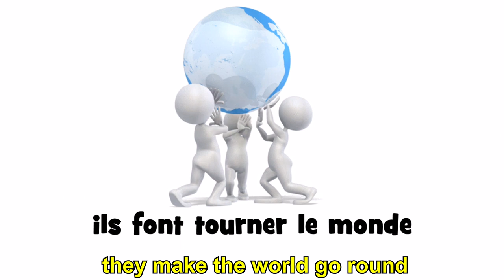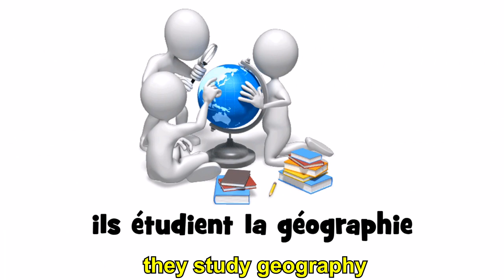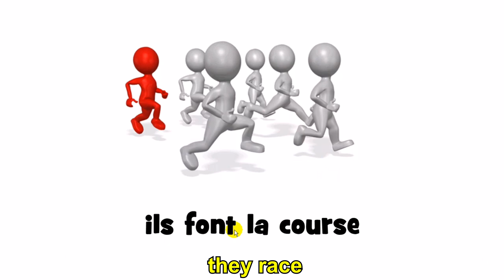3 MINUTES PER DAY TO LEARN FRENCH # 012